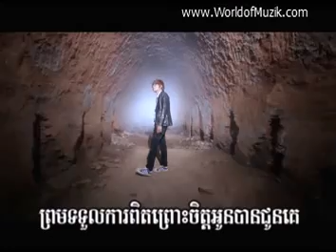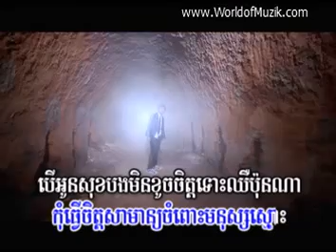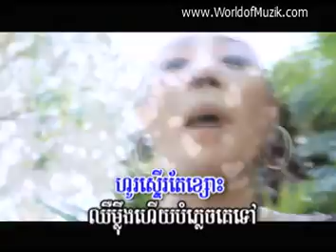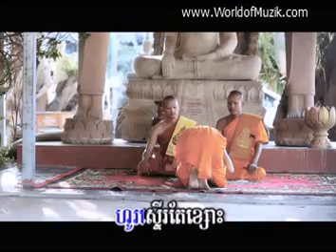09 បើគេស្មោះ បងក៏មិនខូចចិត្ត - វិជ្ជបុត្រ